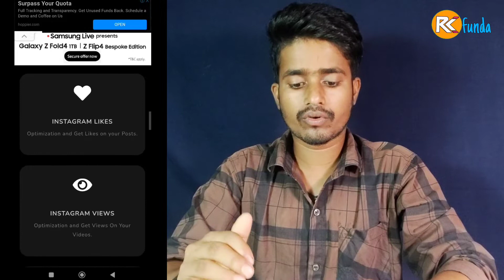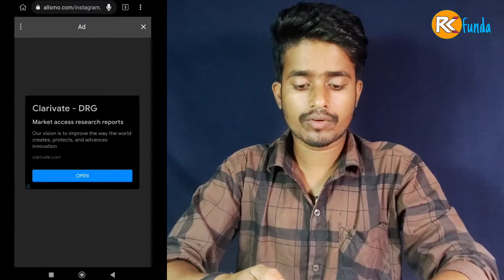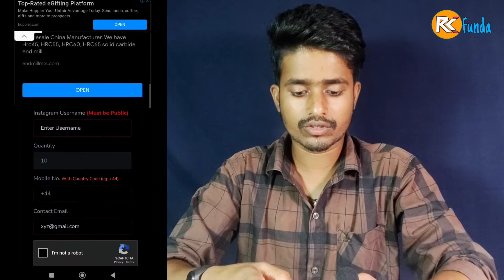Without login instagram followers and like in odia | Instagram re followers bina login re badhantu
Hye guys aaji ye video re aame bina login re instagram ID re followers badheiba to guys jadi aapana mane janibaku chahun chanti to ye video ku last pajyanta dekhontu.

*video highlight*
instagram followers kemiti badhega,
how toh increase followers on instagram in odia
instagram followers app in odia
instagram re followers kemiti badheiba 2023 odia,
how to increase followers on instagram in odia
instagram par followers kemiti badheiba 2022 odia
how to increase instagram followers with app odia
how to increase followers on instagram odia
instagram re followers kemiti badheiba in odia 2023 new tricks
instagram re kemiti followers badheiba 2022 real tricks odia
how to hetu 10k real instagram followers in aankhon second instagram odia
instagram followers odia
Rkfunda
rkfunda odia
rkfunda instagram
rkfunda instagram odia
odisha
babushan mohanty
babushan mohanty and prakruti mishra love,
babushan mohanty wife trupti satapathy vents out emotions
How do you get followers on instagram without login in odia?
how can i increase my 10k followers on instagram for free in odia?
why are my instagram followers automatically increasing in odia?

mo video dekhiba pai Thanks🙏